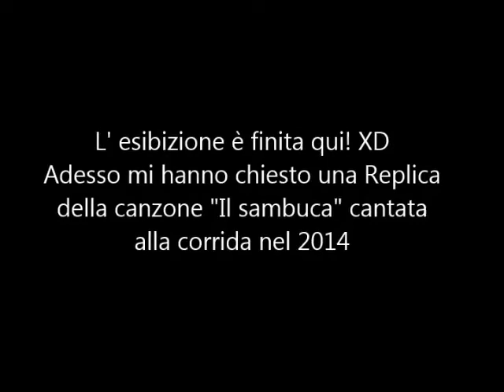Corrida- Non ho che te Parodia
***Attenzione: 77Mb traffico dati sconsiglio la visione tramite rete mobile***

Io so suonare bene ma qua ero sotto tensione e la prova è stata un fallimento totale( tranne per il testo parodistico). Tuttavia al pubblico è piaciuta perchè ho fatto più ridere io che tutti gli altri candidati alla corrida MESSI ASSIEME!
Tra l'altro il presentatore non conosceva neanche chi fosse ligabue!! (No comment :D)